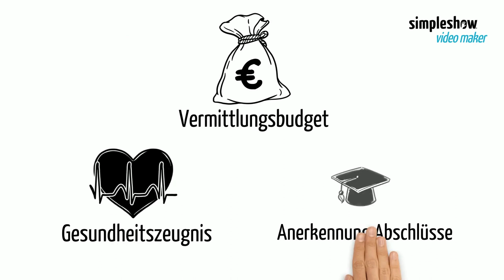4 What support can you get from the employment agency